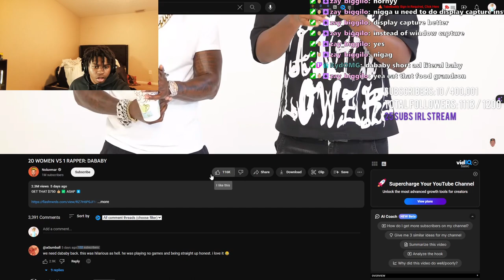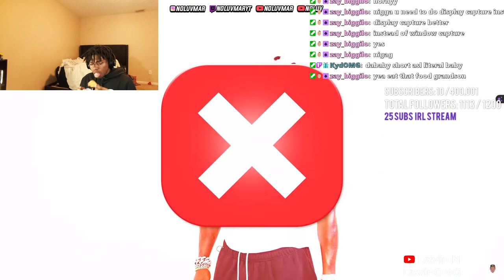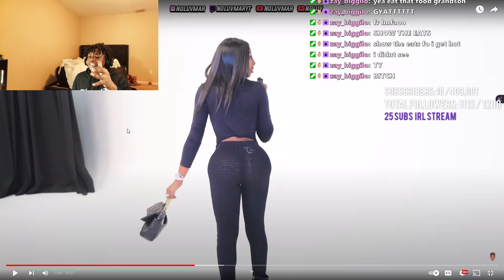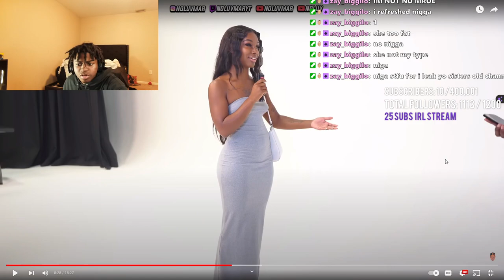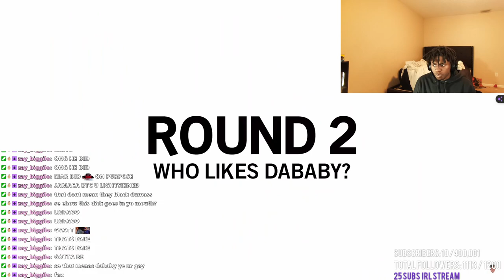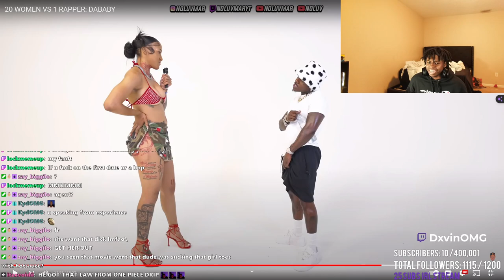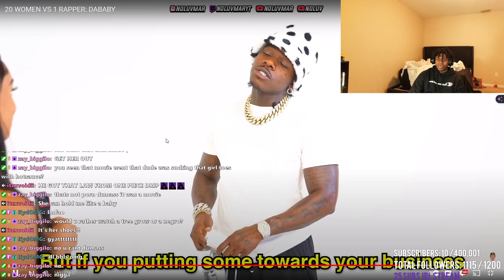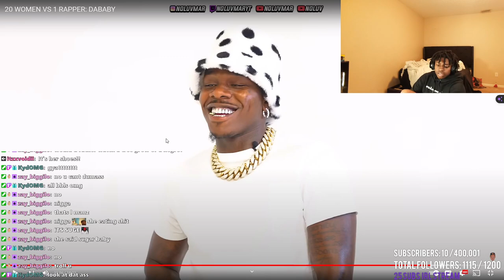Dxvin Reacts To 20 WOMEN VS 1 RAPPER: DABABY Reaction